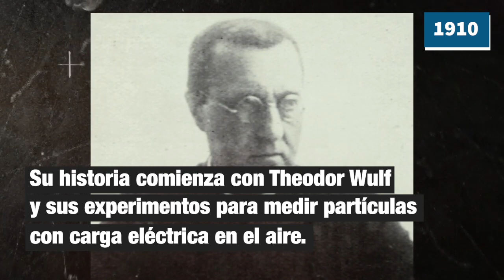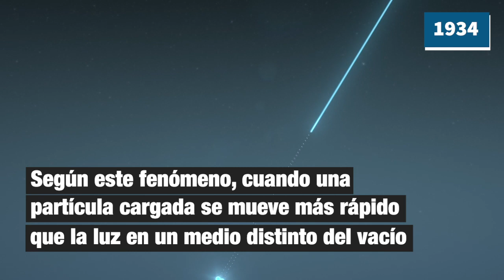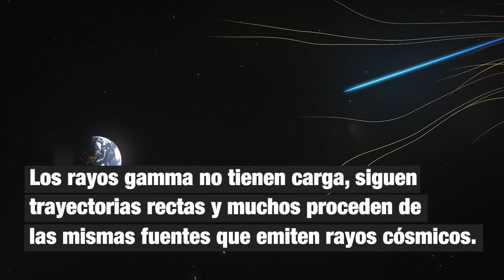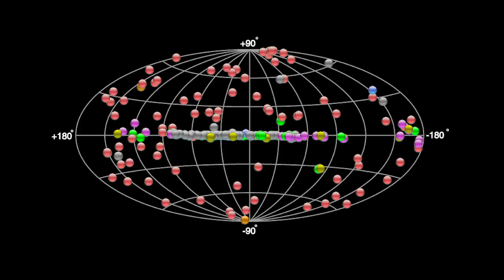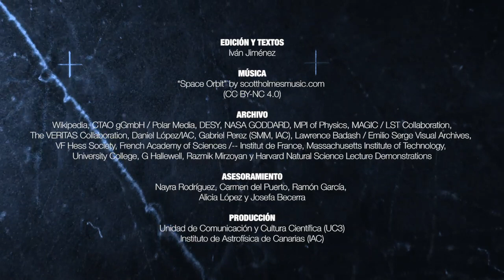Breve historia de la astronomía gamma de muy altas energías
[Video with English subtitles] Los telescopios Cherenkov son detectores de rayos gamma de muy alta energía que han sido claves en el desarrollo de un campo de investigación con apenas 100 años de existencia, la Astrofísica de Partículas o Física de Astropartículas. Te resumimos en este vídeo su historia.

Las actuaciones del IAC en el proyecto CTA están financiadas con cargo al proyecto "Los cuatro Large Size Telescopes (LST) del CTA-Norte en el ORM” de referencia ESFRI-2017-IAC-12 del Ministerio de Ciencia e Innovación, cofinanciado en un 85% con fondos Europeos de Desarrollo Regional (FEDER) del Programa Operativo de Crecimiento Inteligente 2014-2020. Asimismo, el mencionado proyecto está cofinanciado por el Gobierno de Canarias, a través de la Consejería de Economía, Conocimiento y Empleo.

Esta obra está bajo una Licencia Creative Commons Atribución-NoComercial-CompartirIgual 4.0 Internacional. Cualquier utilización comercial del contenido de nuestra publicación necesitará la autorización previa y por escrito.